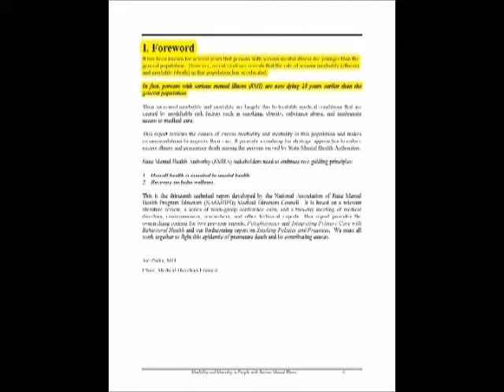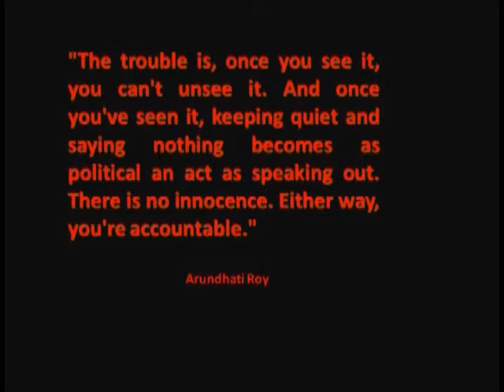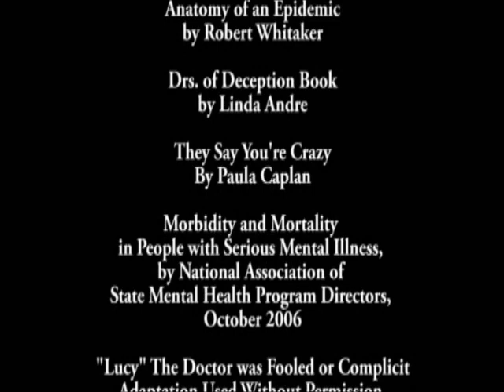Why I'm Coming to Occupy the American Psychiatric Association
Say you are coming to Occupy the American Psychiatric Association May 5, 2012, if you can. Jim Gottstein of the Law Project for Psychiatric Rights (PsychRights®) describes the harm caused and lies told by psychiatry in telling us why he is coming to the Occupy the American Psychiatric Association protest May 5, 2012 in Philadelphia, Pennsylvania.